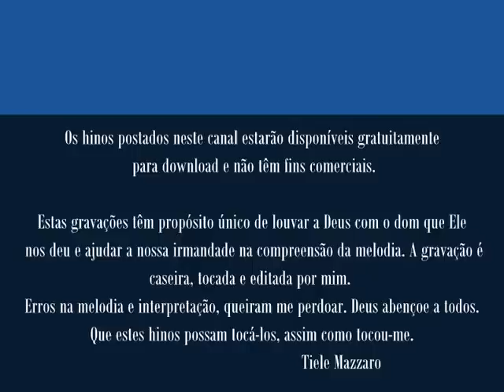411 - O Vitupério de Jesus - CANTADO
411 - O Vitupério de Jesus - MEIRE E TIELE  com  JANE MELO